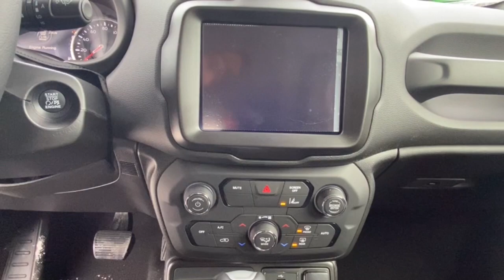2021 Jeep Renegade Vicksburg, Kalamazoo, Schoolcraft, Three Rivers, Paw Paw, MI V6053T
White New 2021 Jeep Renegade available in Vicksburg, Michigan at Vicksburg Chrysler. Servicing the Kalamazoo, Schoolcraft, Three Rivers, Paw Paw, MI area.

Vicksburg Chrysler
13475 Portage Rd

Recent Arrival! $3682 off MSRP!brbr2021 Jeep Renegade Limitedbrbr23/29 City/Highway MPG